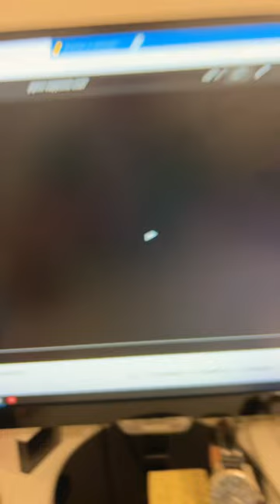YTPMV Patchwork Pals: The Starfish Scan ⭐️⬆️⬇️⏬⏫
Hefty ZooPals Plates 2012 🐻🦉🐿🐊🐼🐸.
Starring: Bear,🐻Owl,🦉Squirrel,🐿 Crocodile,🐊 Panda,🐼 And Frog.🐸

The ZooPals Song

Hey, Kids? Follow in the bouncing plates!
Grr! Grr! ZooPals! 🐻
Hoot! Hoot! ZooPals! 🦉
Squeak Squeak ZooPals! 🐿 ZooPals make eating fun! 🍌🍊🍿🥕🍫🍔😃

When you clean your plate, then you see your face.

Crocodile! Crocodile! ZooPals! 🐊
Panda! Panda! ZooPals! 🐼
Ribbit Ribbit! ZooPals! 🐸 ZooPals make eating fun! 🍌🍊🥕🍿🍔🍫😃

Now this is a ZooPals Ocean Collection. 🐠🦈🦀🐢🐋

ZooPals! 🐻🦉🐿🐊🐼🐸

ZooPals make eating fun! 🍌🥕🍊🍔🍫🍿